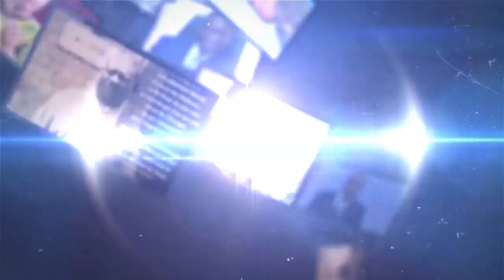UN MOUVEMENT ANTI-KABILA ,ANTI-FELIX ? LA LUCHA ANALYSE LA SITUATION GÉNÉRALE DE LA RDC